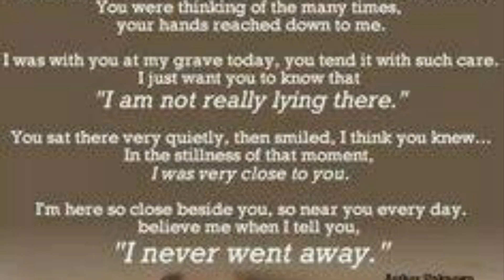Kizoa Video Editor: The Fur-babies & Family